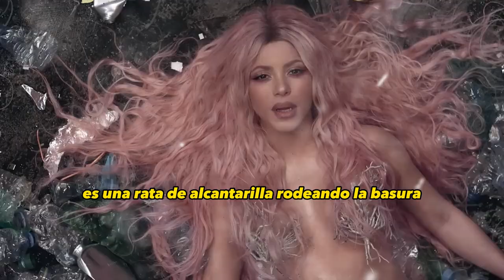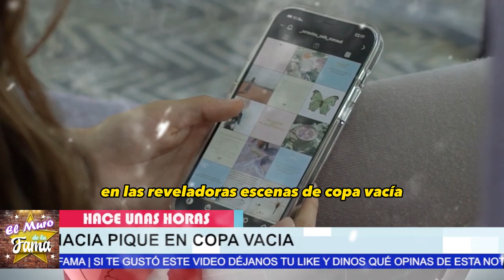⛔𝗗𝗘 Ú𝗟𝗧𝗜𝗠𝗔 𝗛𝗢𝗥𝗔 ¿Shakira ACUSADA 𝗱𝗲 𝗹𝗹𝗮𝗺𝗮𝗿 𝗮 𝗣𝗶𝗾𝘂é Rata de 𝗔𝗹𝗰𝗮𝗻𝘁𝗮𝗿𝗶𝗹𝗹𝗮?😱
𝗗𝗘 Ú𝗟𝗧𝗜𝗠𝗔 𝗛𝗢𝗥𝗔, ¿Shakira ACUSA, 𝗱𝗲 𝗹𝗹𝗮𝗺𝗮𝗿, 𝗮 𝗣𝗶𝗾𝘂é, Rata de  𝗔𝗹𝗰𝗮𝗻𝘁𝗮𝗿𝗶𝗹𝗹𝗮?,,jimmy fallon,shakira,trending,noticias,pique,el muro de la fama,chisme no like,shakira y pique,shakira noticias recientes,noticias de ultima hora de shakira,shakira y vizarrap en miami,shakira y sus hijos,shakira cantando la cancion sesion 53,hijos de shakira cantando bzrp,noticias del medio del entretenimiento,tv notas,hoy,farandula mexico,shakira hoy,.

elmurodelafama

¡ BIENVENIDOS ‼️

Entertainment
Television program
noticias de espectaculos
espectaculos noticias
noticias de la farandula
tv mexicana
Televisa espectaculos
chismes
escandalo de los famosos 2023
farandula 2023
chisme de farandula
karol tamiko
programa hoy
suelta la sopa
polemica
Ventaneando